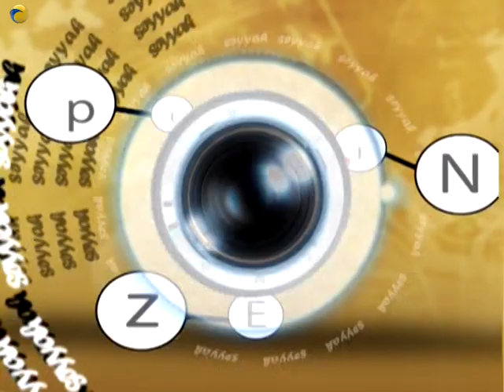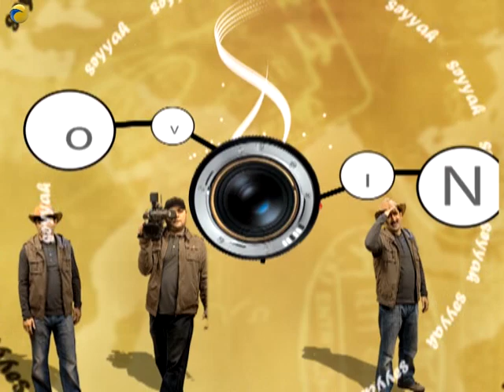SEYYAH Daşkəsəndə 2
DAŞKƏSƏN 2010